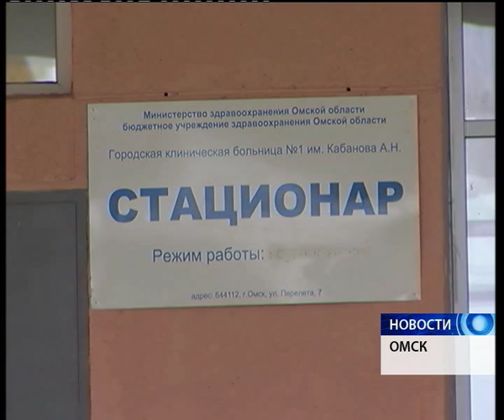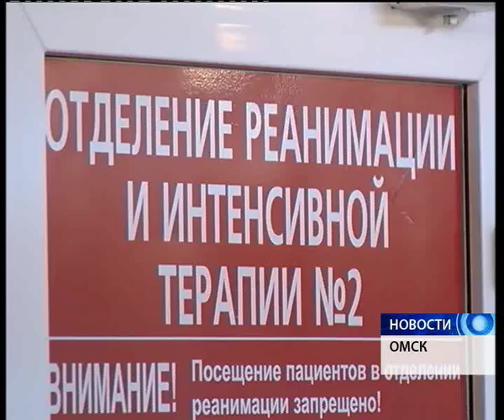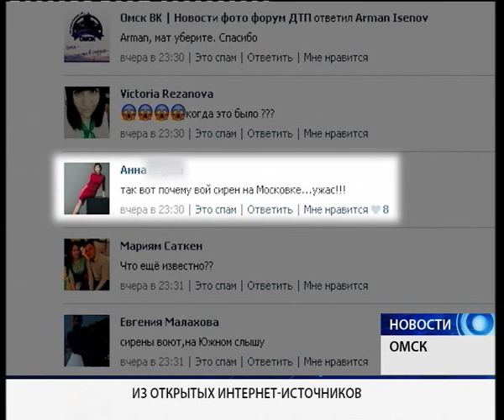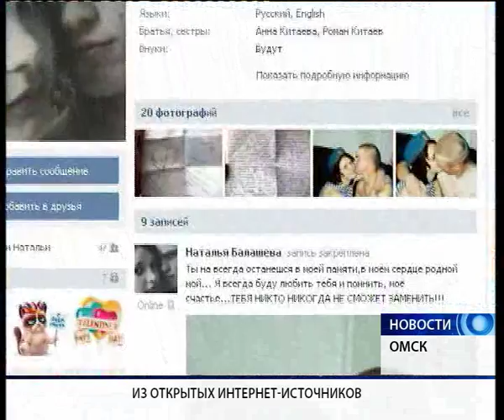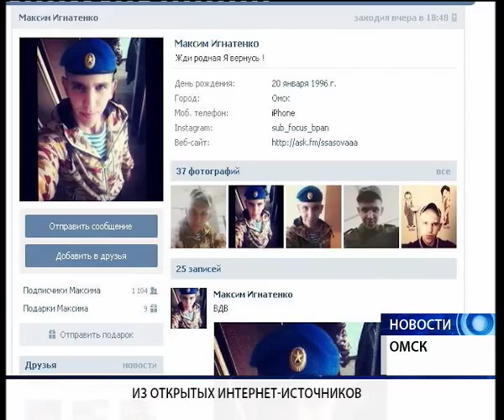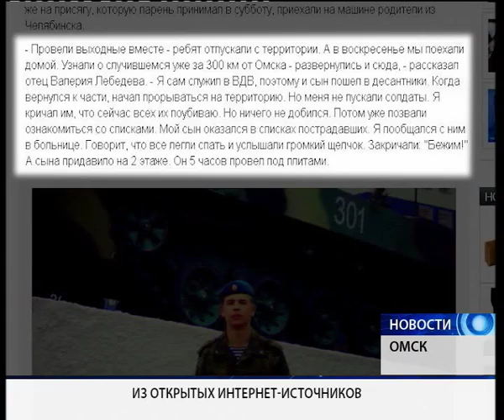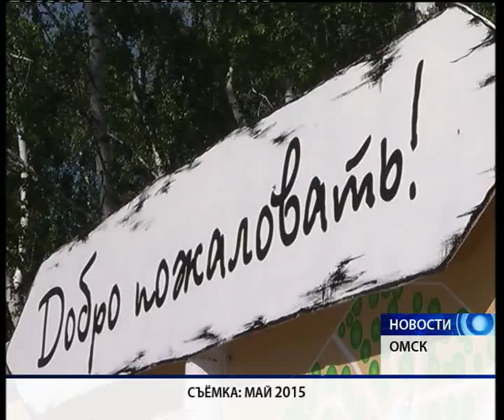новости 13 07 15